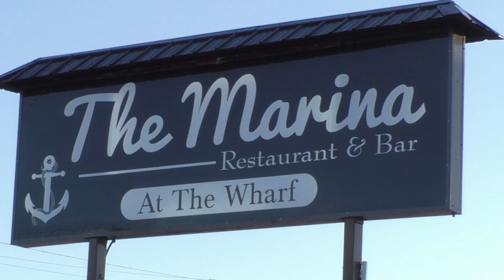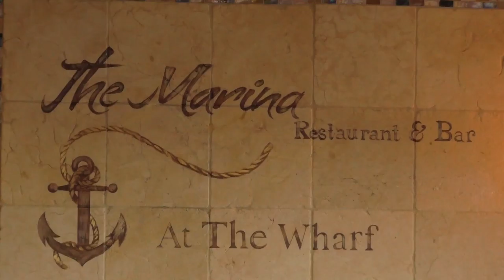The Marina at the Wharf Restaurant and Bar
Discover a place nearby with great comfort food, a beautiful ocean view, and a relaxed fun atmosphere.